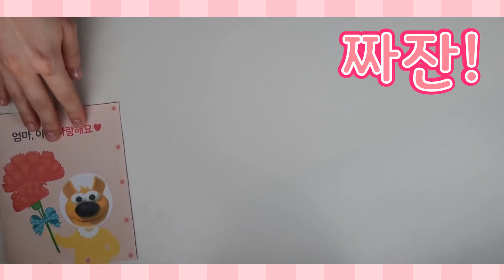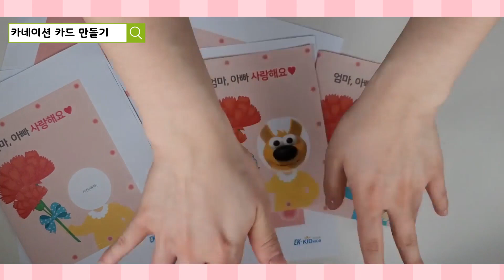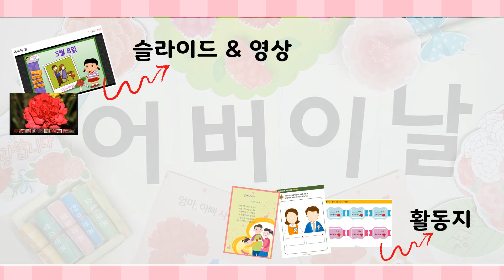아이들이 만드는 전~국! 카네이션 자랑♬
이제 얼마 남지 않은 어버이날,
사랑하는 엄마, 아빠에게
내 마음을 전할 준비!
지금 시작해보세요 :)